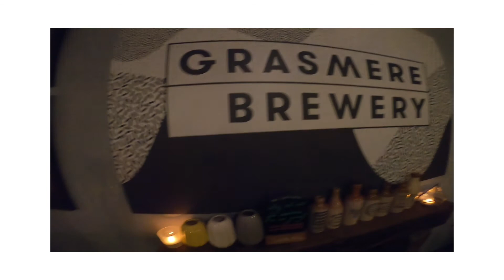Grasmere holiday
March 3rd - 6th 2020 grasmere, keswick